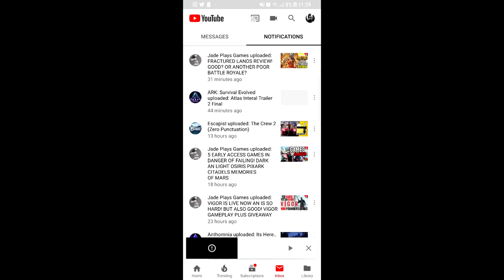THIS IS COMING TO ARK? 😱TRAILER LEAKED! A NEW MAP! BE A PIRATE! IS IT A MOD OR NEW GAME?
atlas has been leaked? what is this new map? dlc? mod? a brand new game i show you first exclusively this brand new trailer uploaded on the ark survival evolved channel is it a total conversion mod? will it be available for xbox an ps4?

working on🐀jade plays games is the Best In early access and new games, previews, news, update info and opinion including shows like the Access show previewing and giving update info on early access games and smaller indie style with reviews and tips and guides on my fave games.